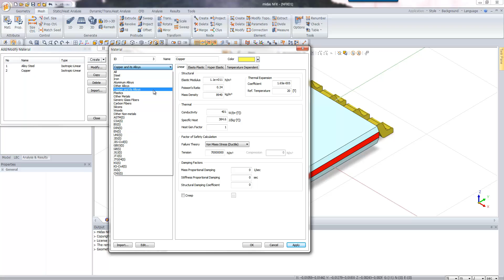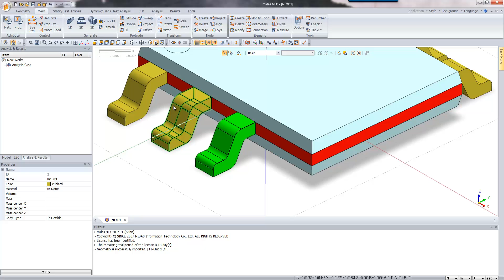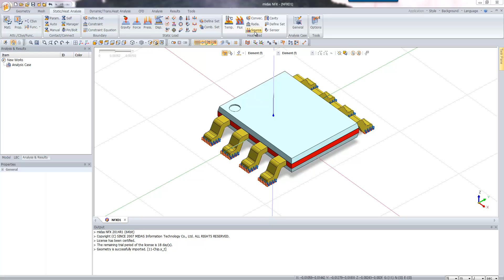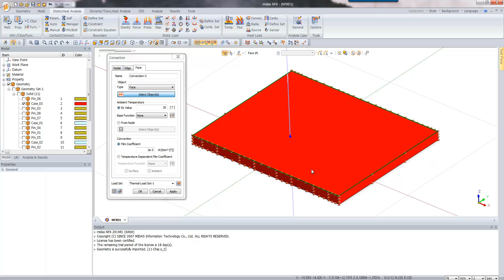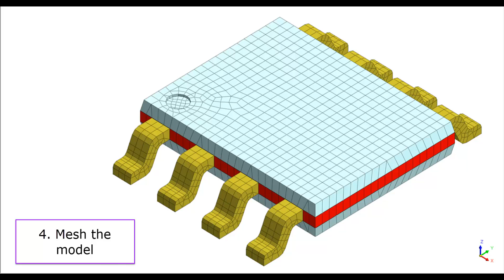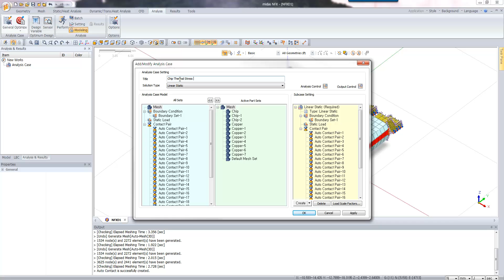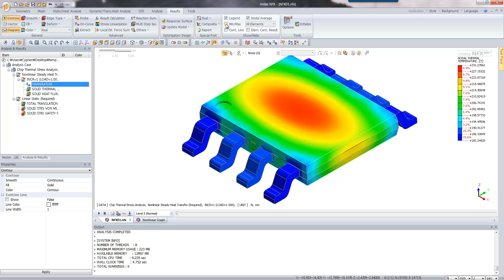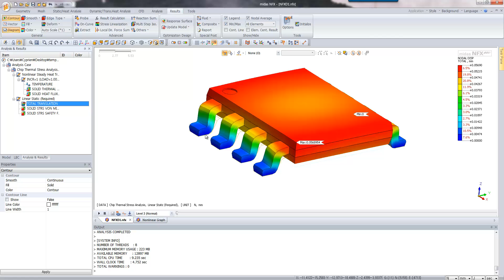Chip Thermal Stress Analysis in 6 easy steps